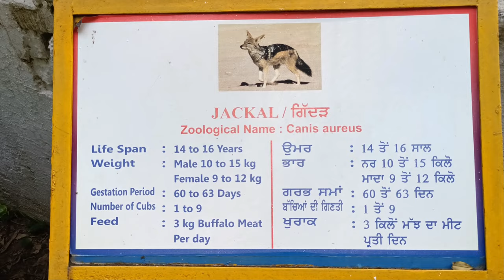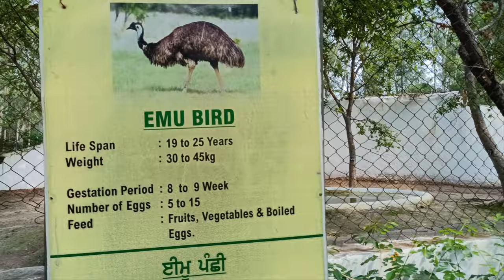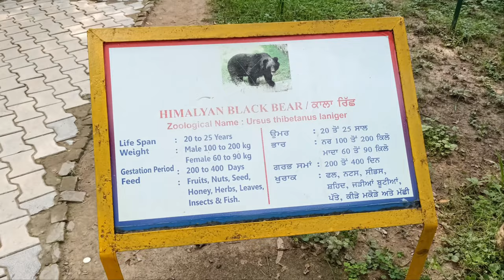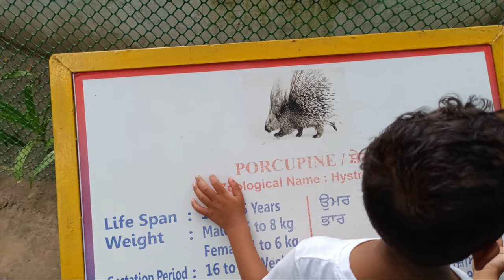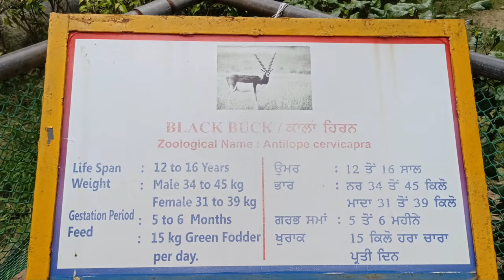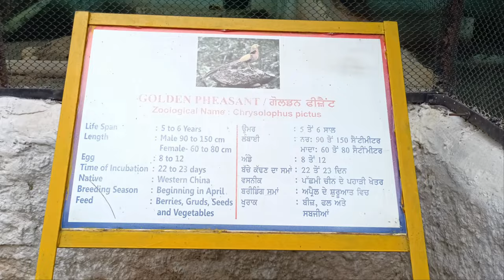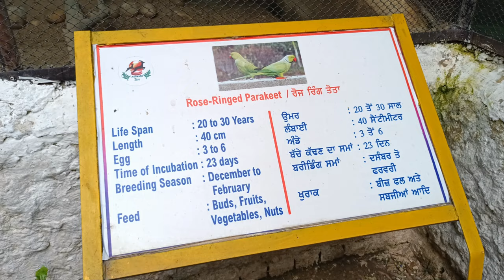A Full Overview Of Ludhiana Zoo (Tiger Safari) (Ludhiana, Punjab).!!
Address - Bhattian, Ludhiana, Punjab 141008

Zoo in Ludhiana called as Tiger Safari and is situated 6 kms from the main city on GT Road on (Ludhiana Jalandhar) Highway covers an area of on 25 acres. It was established in 1993 and here one can see the majestic tigers are freely wandering in the dense forest, black bucks, sambhars, rabbits and lots of peacocks . It is a good picnic spot for the children and they thrilled to see the bathing of the tigers in the pool and sleeping under the bushes.

Previous Videos.!